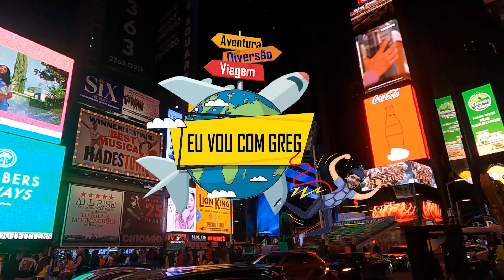CENTRAL PARK, MUSEUS E OS BAIRROS MAIS FAMOSOS DE NOVA YORK | VALE MESMO A PENA?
Nova York é a cidade dos sonhos, onde você pode visitar centenas de museus, jardins e parques. Neste video, eu falo sobre UM DIA EM NOVA YORK - COMO É VISITAR O CENTRAL PARK, MUSEUS E OS BAIRROS MAIS FAMOSOS DA CIDADE. Você vai se apaixonar pela cidade e descobrir todos os segredos que ela guarda!

Nova York é uma das cidades mais impressionantes do mundo e o Euvoucomgreg vai te levar para conhecer e viver experiencia inesquecíveis.

Para orçamentos de intercâmbio contatem a Oneway Intercâmbio pelo ou Instagram: @Oneway.intercambio

VENHA FAZER PARTE DA NOSSA COMUNIDADE NO INSTAGRAM!

Vem junto com o EUVOUCOMGREG / EU VOU COM GREG